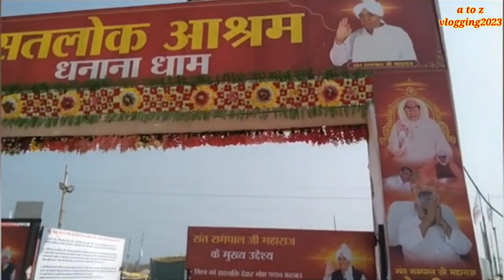satlok ashram dhanana dham || सतलोक आश्रम धनाना धाम में बोध दिवस के उपलक्ष में विशाल भंडारा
dhanana dham,
dhanana dham sant rampal ji maharaj,
dhanana dham live,
dhanana dham ashram,
dhanana dham ashram kitne ekad mein ban raha hai,
live dhanana dham,
satlok ashram dhanana dham live,
धनाना धाम की,
धनाना धाम की भविष्यवाणी,
धनाना धाम की नई वीडियो,
धनाना धाम की लाइव तस्वीर,
dhanana dham,
धनाना धाम कितने एकड़ में बन रहा है,
धनाना धाम का नजारा,
धनाना धाम का दृश्य,
धनाना धाम का नया वीडियो,
धनाना धाम के वीडियो,
धनाना धाम कितना बन चुका है,
खेड़ापा रामधाम,
खेताराम चौधरी,
धनाना धाम घेवर राम,
धनाना धाम में घेवर,
धनाराम जी,
धनाराम जी भजन,
संत रामपाल जी महाराज धनाना धाम,
dhanana dham haryana,
धनाना धाम की तैयारी,
धनाना धाम धनाना धाम,
धनाना धाम में निकला सांप,
धनाना धाम में सांप निकला,
धनाना धाम भंडारा,